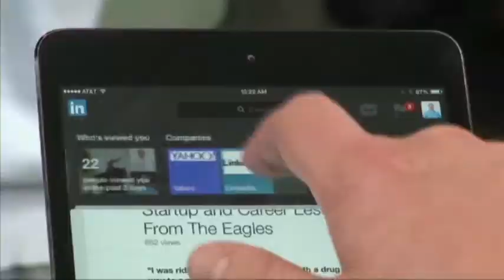Pop Art Legend's iPad Ingenuity (Oct.28)San Francisco USA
David Hockney one of Britain's most celebrated living artists is pioneering the art world yet again, turning his index finger into a paintbrush and his iPad into a canvas